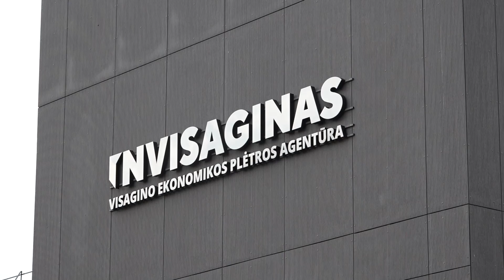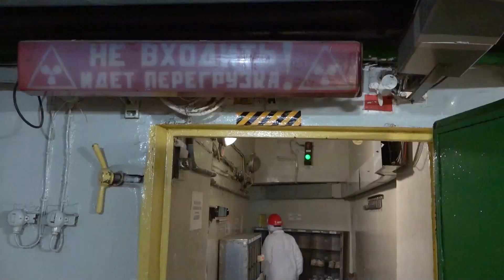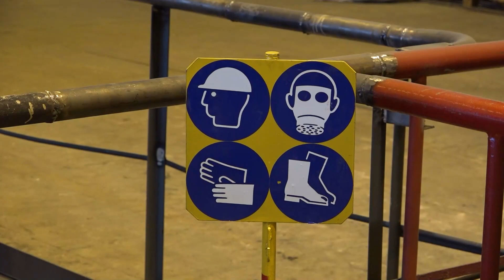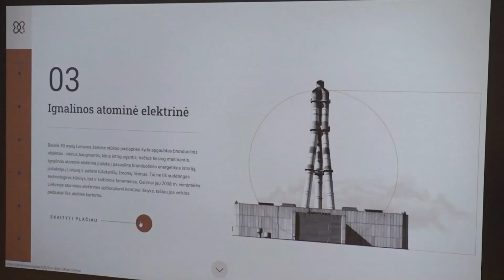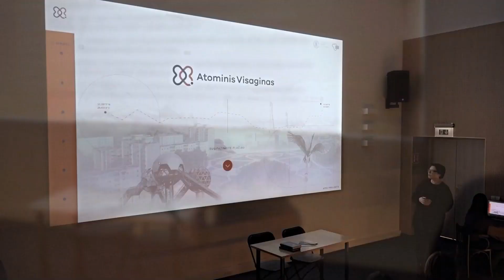Laida "Savaitės kontūrai" 2023 09 15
Laidoje:
1. Renovuojant pastatą Taikos pr. 7, iškilo problemų dėl energinio naudingumo "A" klasės sumažinimo iki "B".  Tačiau iš pradžių jo renovacija kainavo maždaug 859 tūkstančius eurų, tačiau pasiekė 1 mln. 18  tūkstančių eurų.
2. Atominio turizmo tema Visagine nepraranda savo aktualumo.